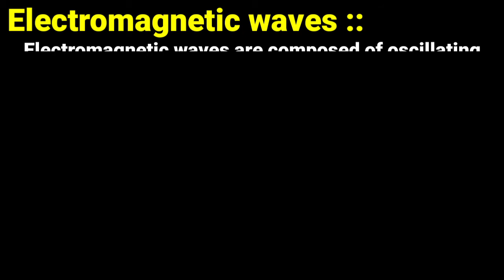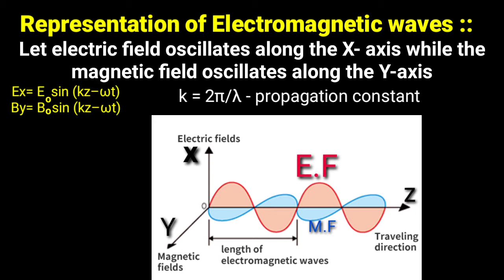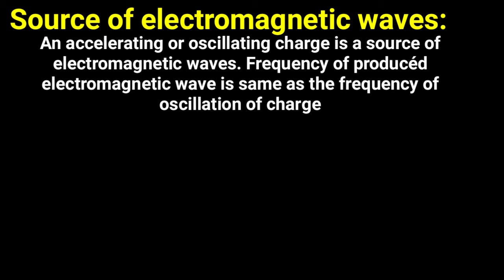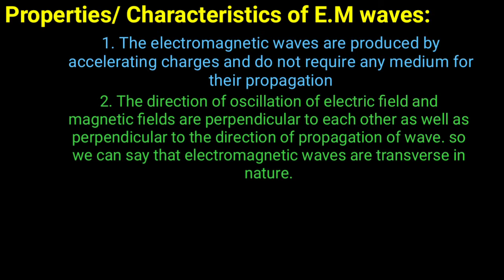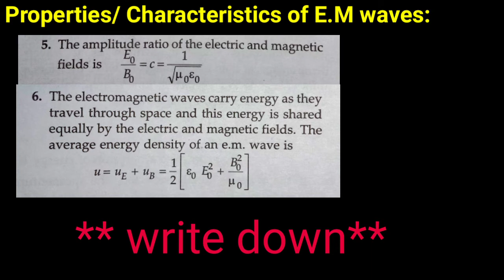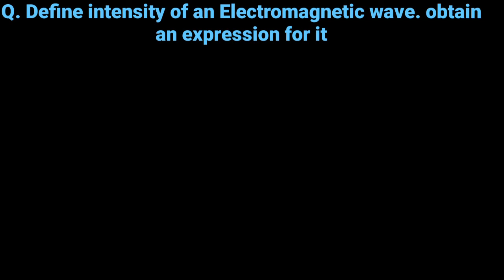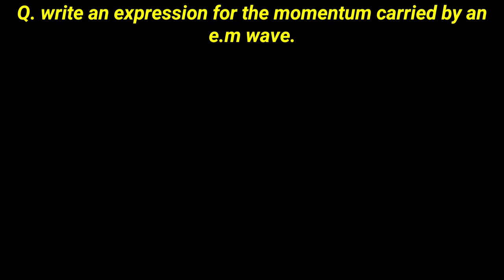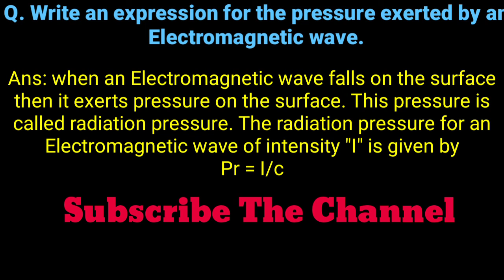Electromagnetic waves and characteristic of electromagnetic waves || Class 12 unit 5 e.m waves